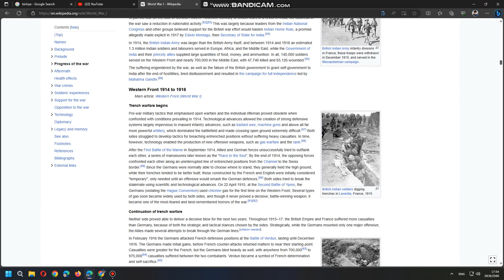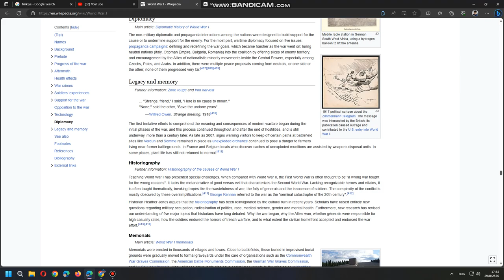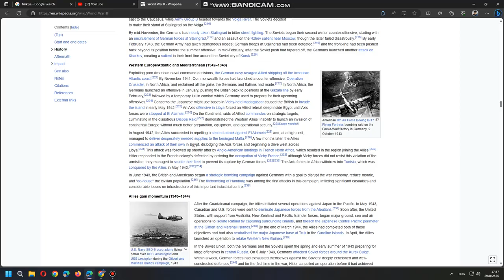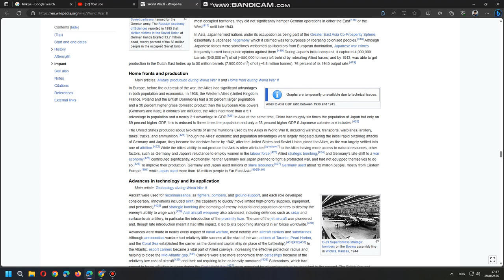{READING STORY} WORLD WAR I-II